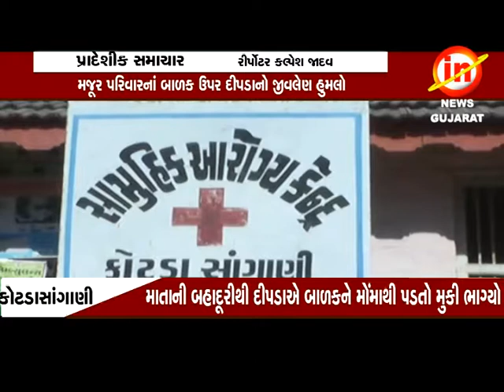કોટડાસાંગાણી : મજૂર પરિવારનાં બાળક ઉપર દીપડાનો જીવલેણ હુમલો